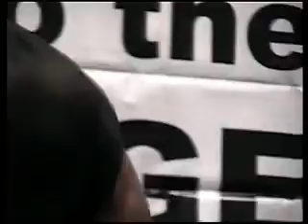Alpha Phi Alpha Black Stepping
Alpha phi Alpha Inc. was established on Dec.4, 1906, at Cornel University.
The nations oldest Greed-letter fraternity created for black college students is celebrating a 100-year anniversary. With would like to thank Theresa Price founder of Black College Expo for the opportunity to film both Alpha Phi Alpha Inc. & Alpha Kappa Alpha Inc Sorority. Stepping began with groups of guys singing acappella, and when groups like the Temptations and the Four Tops were popular in the 50's and 60's brothers started mimicking their steps. This was how stepping evolved. This is why it is called "Stepping" now. Brothers would try to come up with the best steps while they were singing to please the ladies. If you got the ladies you got more recruits. Much like it is today. Others say that stepping replaced the doo woop sounds and cardigan sweaters of the 50's. At around the same time as the "Black Power" Movements and Africa centered movements of the 60's, stepping started to flourish with the incorporation of some traditional African ritual dancing and the incorporation of other elements like cheer leading, tap, gymnastics, etc. Over the years stepping has become very intricate and demanding incorporating props, high levels of gymnastics and other elements found in team sports. Please note that some people want to give the credit to the South African Boot Dance, but it would be unfair to ignore everything that stepping was in the beginning and it is now. Stepping is an original art form that was influence by many elements from our past